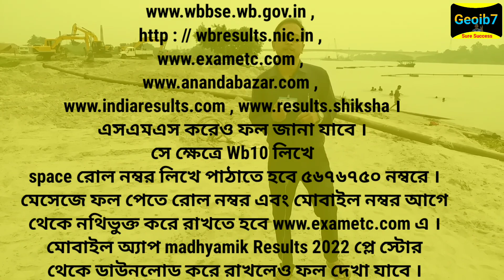How to check madhayamik result 2022/Madhyamik Result 2022/WBBSE Class 10 results 2022/WB 10 results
How to check madhyamik result online | madhyamik result 2022 | madhyamik exam 2022

madhyamik result news 2022 Imadhyamik 2022 || madhyamik exam 2022 result news today | wbbse Class 10

                   Thanks to the all students